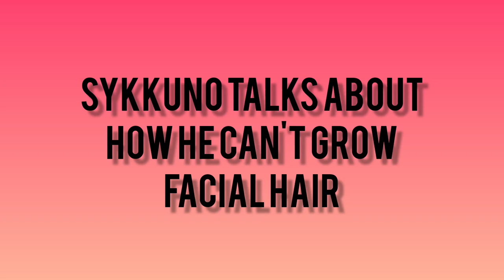Sykkuno talks about how he can't grow facial hair